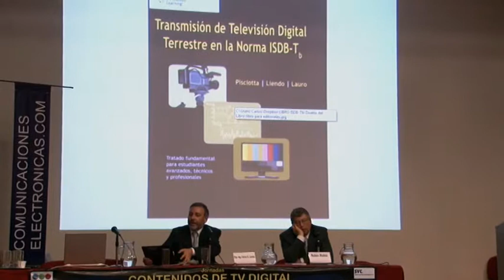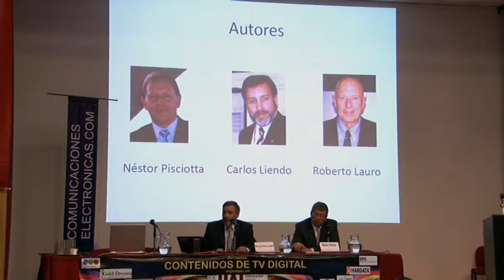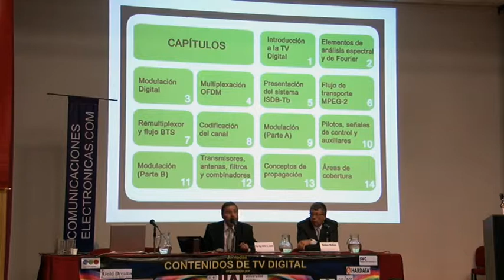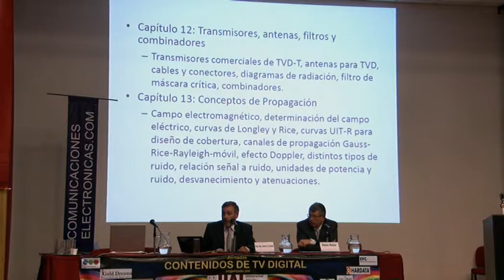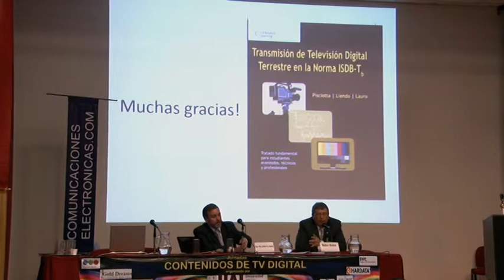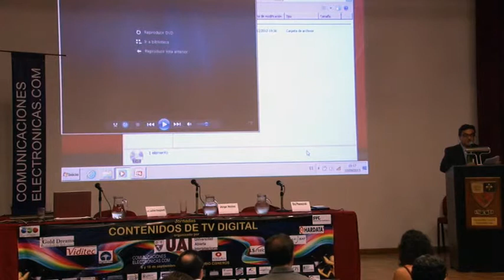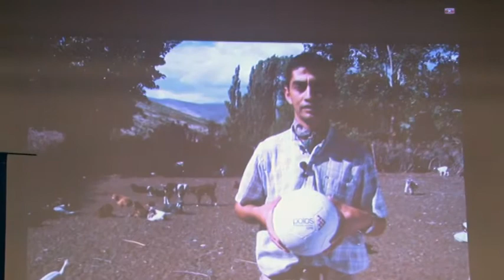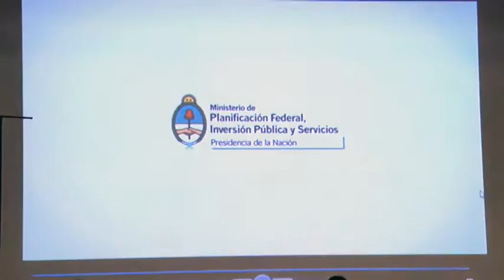Presentación libro sobre ISDB-T. CAPRICA. Polos Tecnológicos (1er parte)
Jornadas "CONTENIDOS DE TV DIGITAL", UAI, 9 y 10 de septiembre, 2013. Presentación de Carlos Liendo, Rubén Muñoz, Eva Piwowarski, Jorge Núñez y Gonzalo Sanguinetti